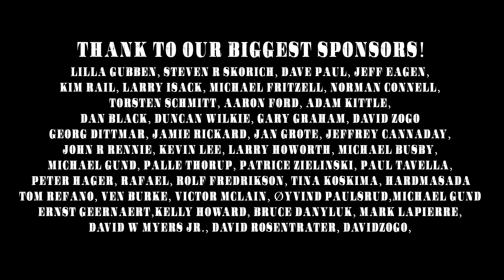Tennessee Whiskey (Chris Stapleton); by Shut Up & Kiss Me!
Guitar Players:
@Robert Ciubotaru

Bass Player:
@Maria Tufeanu